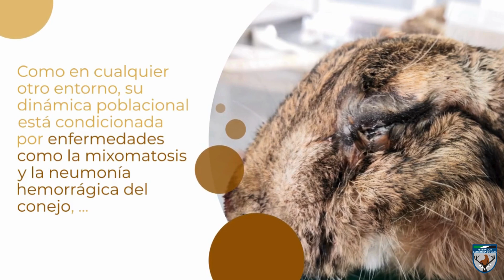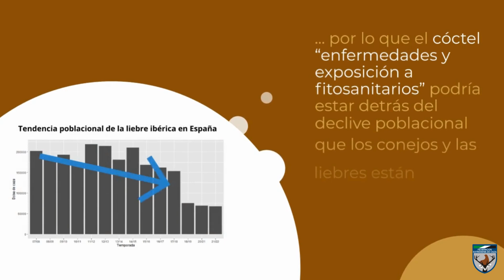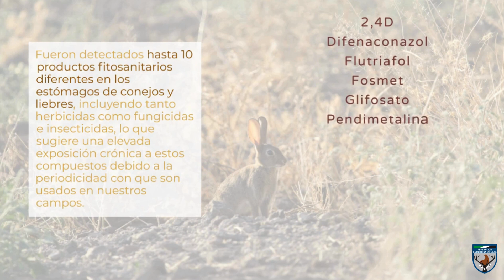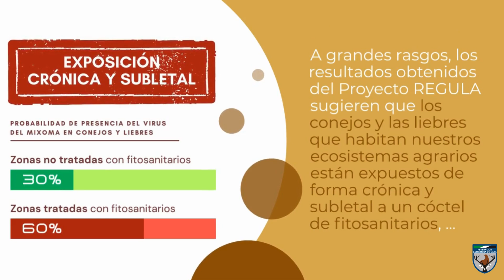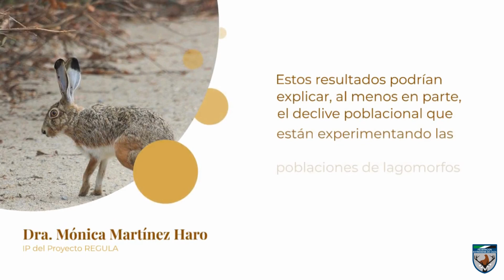Proyecto REGULA: enfermedades víricas y fitosanitarios en conejo y liebre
El ProyectoREGULA, financiado por la Federación Extremeña de Caza a través de su Plan de Ayudas a la Investigación en el Sector Cinegético 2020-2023, revela que el binomio “enfermedadesvíricas como la mixomatosis y la enfermedadhemorrágicadelconejo y exposición a fitosanitarios” podría estar detrás del declive poblacional que están experimentando las poblaciones de conejo y liebreibérica en medios agrícolas en España y posiblemente también en otras regiones de Europa.